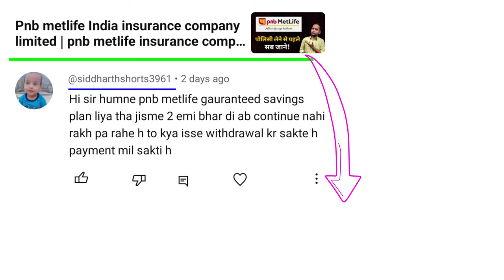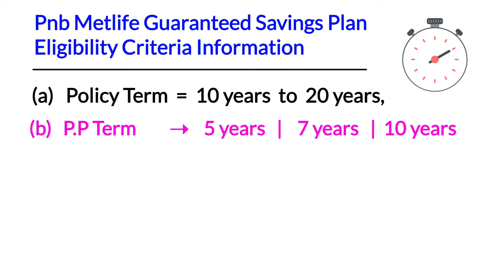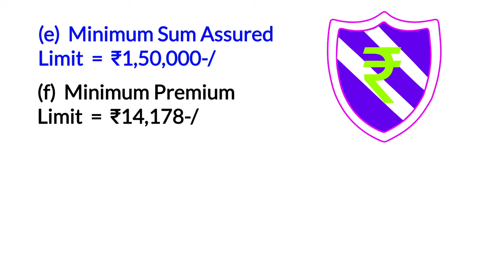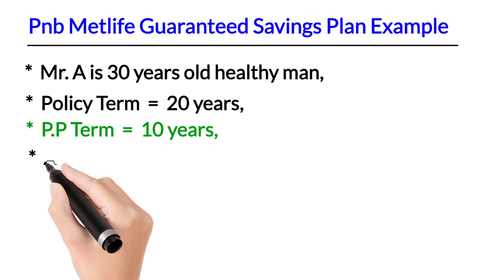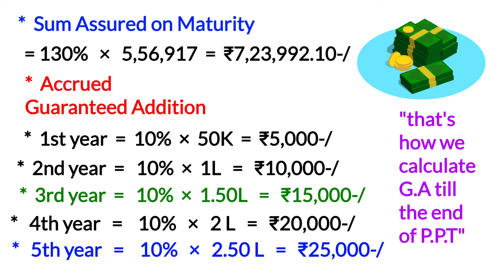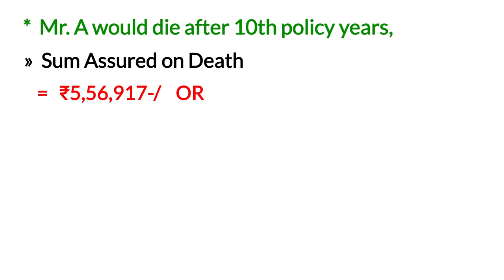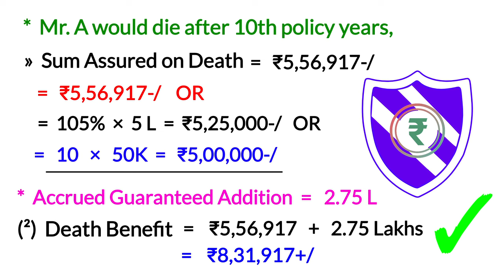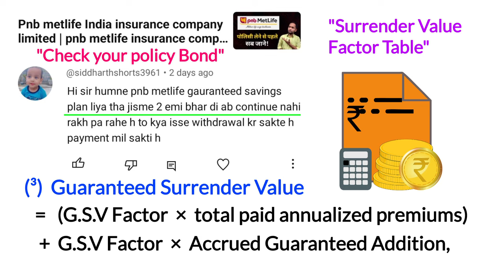pnb metlife guaranteed savings plan | pnb metlife insurance guaranteed savings plan detail in hindi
YouTheReal

Aaj ki video me hum pnb metlife guaranteed savings plan maturity benefit and pnb metlife insurance guaranteed savings plan death benefit ko pnb metlife guaranteed savings plan guaranteed addition detail with example samjhenge,

•  Pnb metlife insurance company limited detail

Refrence & credit

Health insurance:-

Life Insurance:-

ULIP:-

Insurance Companies:-

Riders:-

Retirement planning:-

• About Channel :-  we publish videos on life insurance and others topics (like mutual fund, post office scheme, income tax, pension plan, ulip plan health insurance) 100% depend on our respected viewers questions/comments/queries